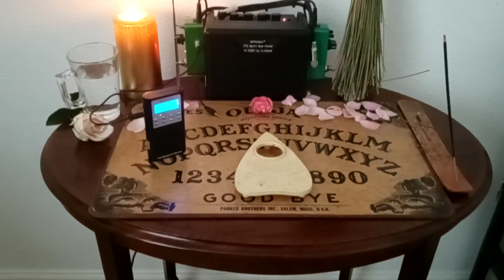Friendly Spirit Box Session go to 20 seconds